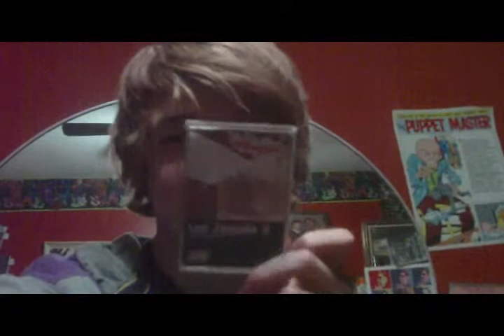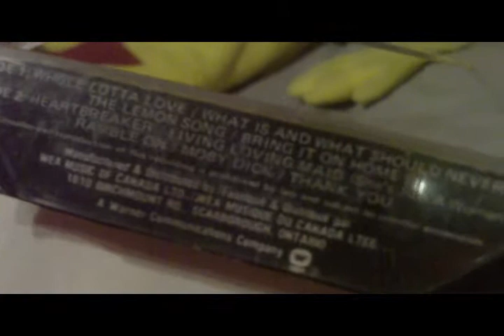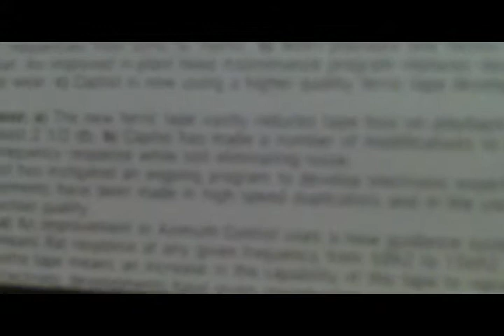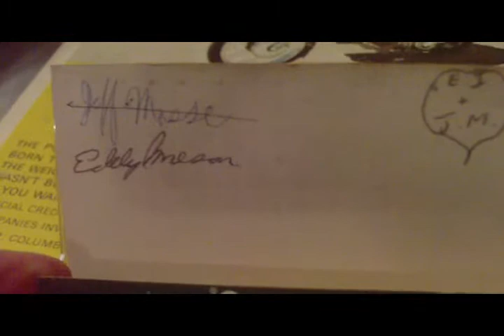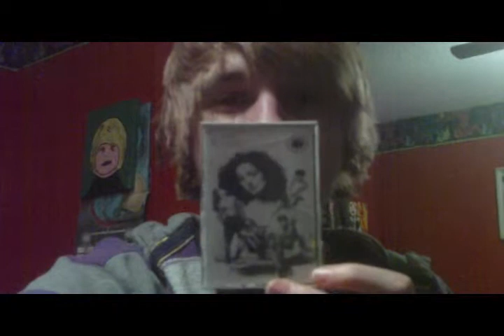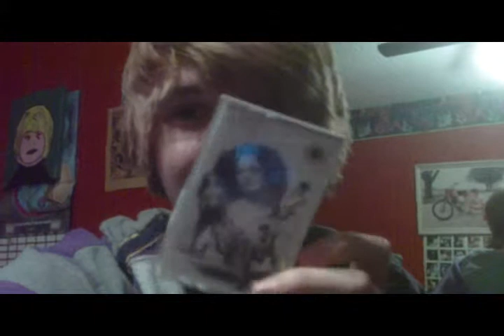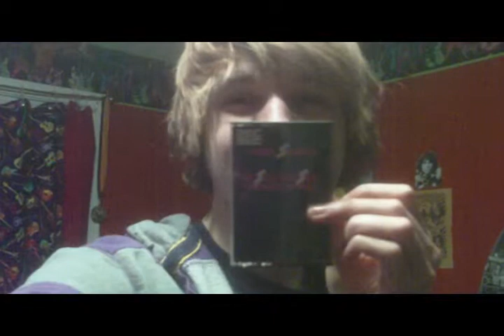Cassette tapes rule let me tell yea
Led Zeppelin 2,pink floyd darkside of the moon, Jimi hendrix kiss the sky, scare my sister on accident haha, Are you experienced? eletric ladyland, RHCP mothers milk, Black sabbath,Friday snowday, crazy exposed dream i had- i was in florida hangin with TheNDFX!then lil tune on guitar 4 yall,to janets and with the kids.